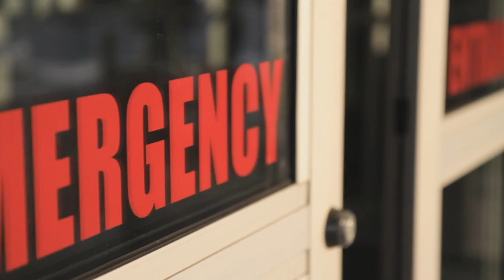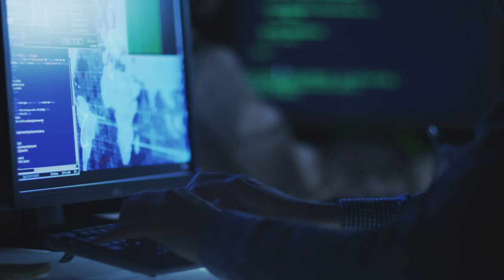Cyber Crisis Management at EU Level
EU-level crisis management practitioners from several sectors reflect upon their field of work and what cyber crisis managers can learn from them to best protect European values, citizens and assets from the next cyber crisis.